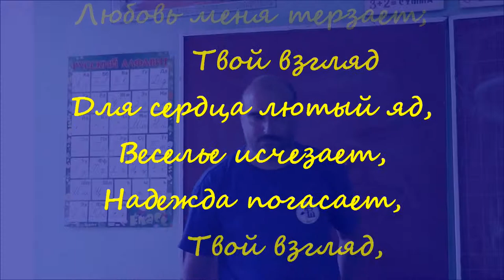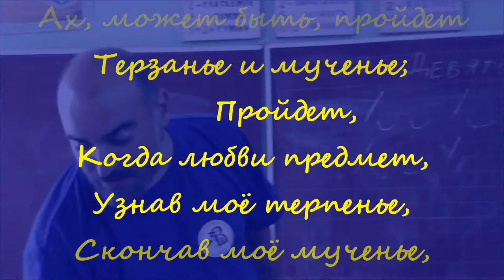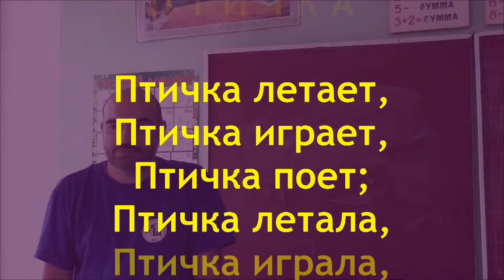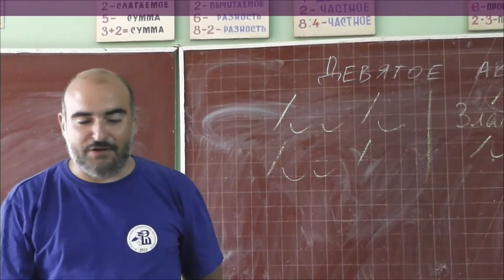28 Александр Николаевич Радищев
«Песню» написал Радищев в 1773 году, а «Птичку» Жуковский в 1851 году.